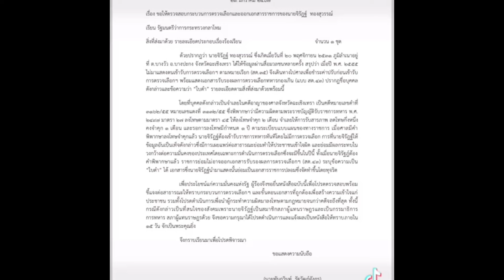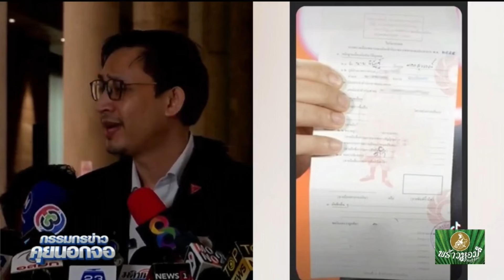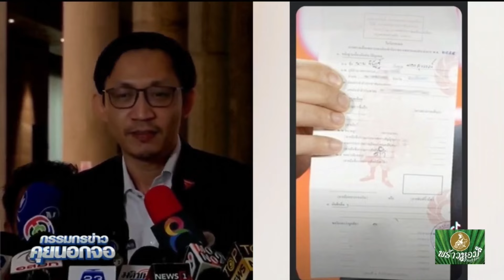ข่าวแรงXทวิตเตอร์ กองทัพบก แถลง ส.ส.จิรัฏฐ์ พรรคก้าวไกล หนีทหาร โชว์ สด.43 ปลอม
ขอบคุณ ภาพปก มติชน และ แนวหน้า

จันทร์ 29 มกราคม 2567